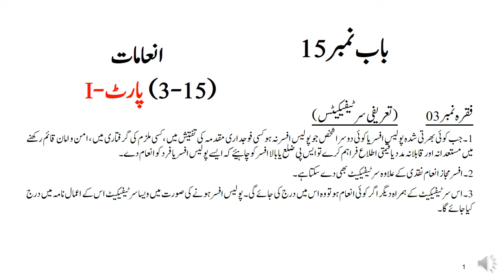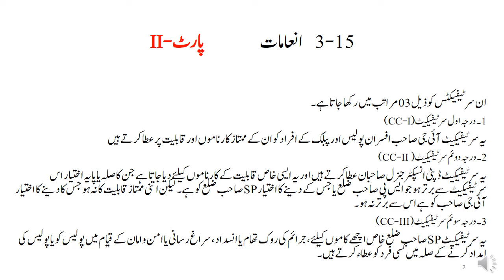Police Rules 15-3 Commendation Certificates Part-II